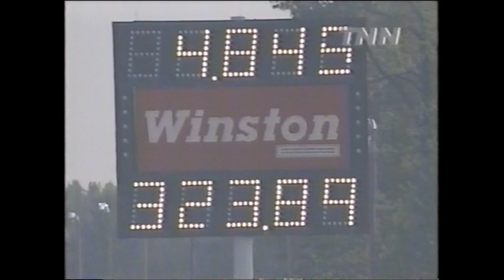John Force Faster Than A Dragster : 1998 Mopar Parts Nationals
John Force runs faster than a dragster...somehow.